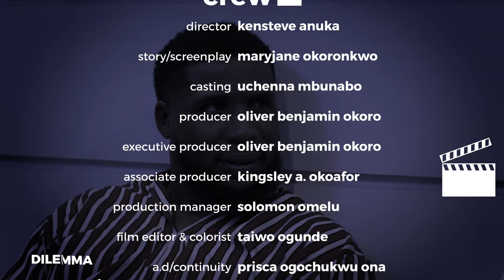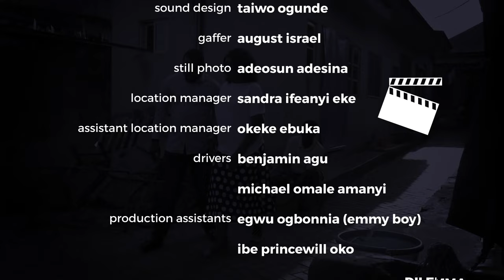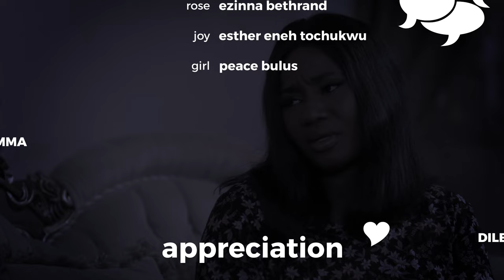I Beg You To Watch This To See How God Blessed This Abandoned Little Girl With Her Family-NEW MOVIE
This Nigerian Movie will show you how a girl that was taken away from her parents who rescued .

FirstClassTV#nigerianmovies#CANADA#JAMAICA#USA#UK#TRINIDADANDTOBAGO#africannigerianlatestmovies#ruthkadiri247#mauricesamtv